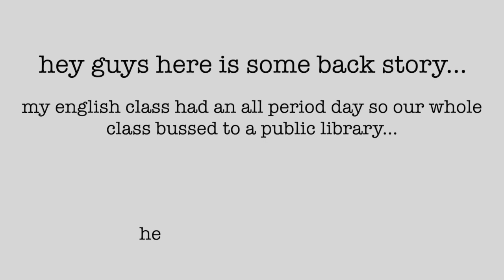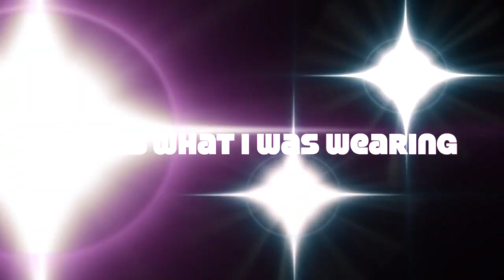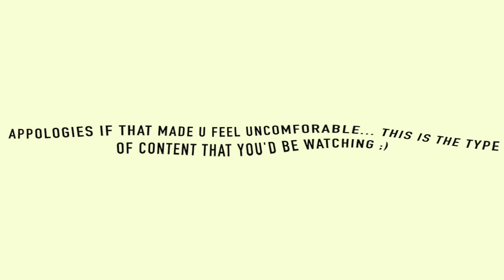ASMR in the library (CHEWING SOUND) FAIL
wasup fam, had fun doing this vlog and hope you got something good out of this vid, a laugh or two maybe? hopefully you like it as much as enjoyed making it! more vlog in the future!!

P.s Ravneet and I are friends. No intention of harming anyone who is an immigrant cuz i, myself is one. Teehee